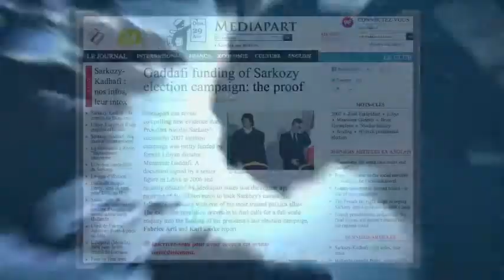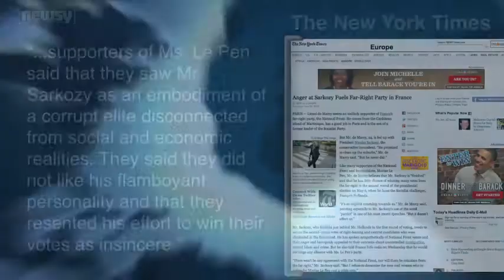Sarkozy, Hollande Face Scandals Amidst Presidential Runoff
BY: JOE DEUTSCHMANN

As the French presidential runoff election draws near, current president Nicolas Sarkozy and challenger François Hollande face embarrassment in the wake of separate scandals.

First — incumbent President Nicolas Sarkozy faces allegations he made an "illegal financial arrangement" with former Libyan dictator Muammar Gaddafi —

— after investigative news website Mediapart published what it calls evidence Gaddafi funded Sarkozy's election campaign of 2007.

Meanwhile — Sarkozy's presidential challenge Francois Hollande was put on the defensive after his campaign manager attended a birthday party to which embattled former IMF head Dominique Strauss-Khan was also invited.

Hollande says Strauss-Khan shouldn't play any role in political life — the former continues to battle allegations of sexual impropriety. The birthday party incident came after Strauss-Kahn accused Sarkozy of sabotaging his political career. CNN explains.

"DSK launched a conspiracy theory, saying he believes operatives linked to current French president Nicolas Sarkozy orchestrated his public fall."

But Sarkozy is dealing with more than DSK's accusation. He's also denying he received as much as €50m from Gaddafi during the last presidential election in 2007. Reuters reports Sarkozy said on French television, "It's a disgrace. It's a fabrication." Al Jazeera has coverage.

"It's grotesque, and I'm sorry that I'm being interrogated about allegations over Gaddafi or his son on an important channel like TF1."

The president had hoped to win votes from supporters of far-right Marine Le Pen, who lost to Sarkozy and Hollande in the first round of the election. But the recent allegations have put him in a bind. A writer for The New York Times explains,

"...supporters of Ms. Le Pen said that they saw Mr. Sarkozy as an embodiment of a corrupt elite disconnected from social and economic realities. They said they did not like his flamboyant personality and that they resented his effort to win their votes as insincere."

According to The Wall Street Journal, Hollande is projected to beat Sarkozy with 54 percent of the vote. The election will take place May 6.